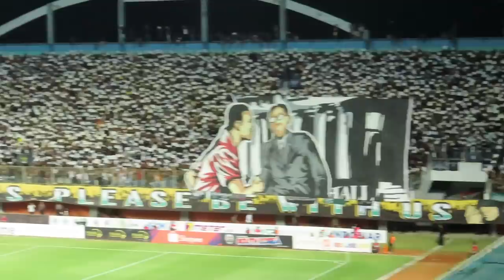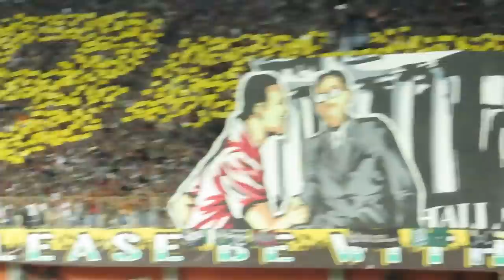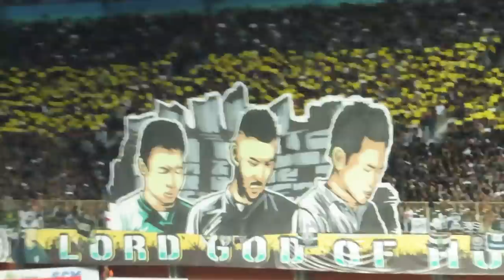KERENN !!! KOREO 3D BCS PSS SLEMAN VS PERSIJA 0-0| Kelas Dunia Broo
KOREO 3D BCS PSS SLEMAN VS PERSIJA 0-0